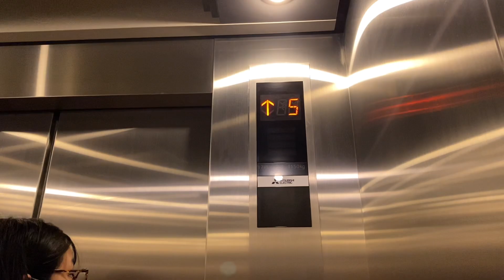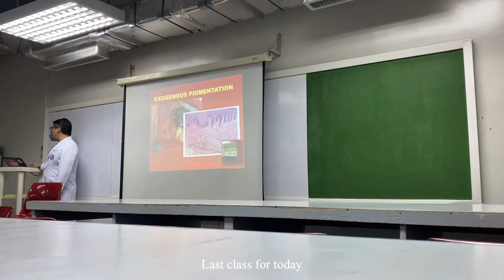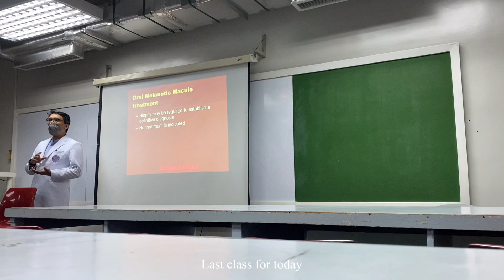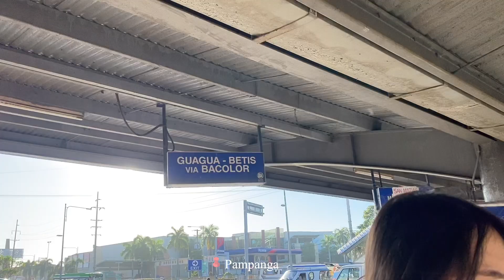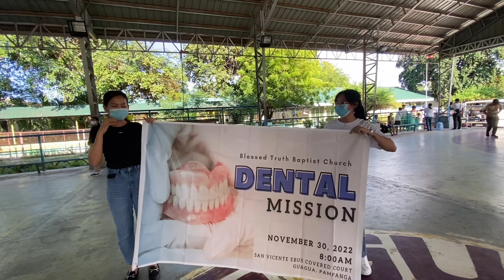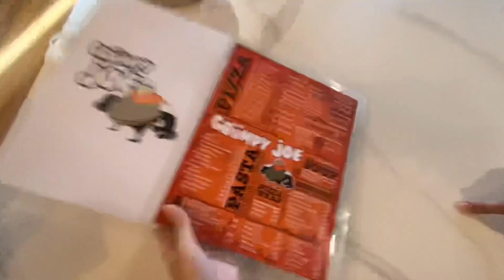A Day in my Life as a Dentistry Student | Dental Mission + Pampanga trip 🦷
Hello, I want to share with you what its like to be a dentistry student. Some parts might be a bit messy and loud. Please, adjust quality for better viewing. 😘